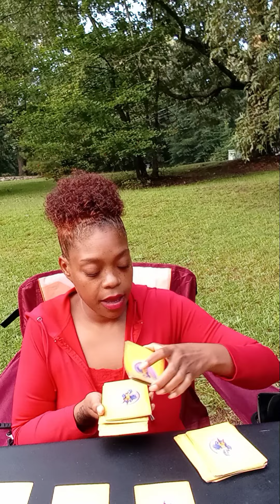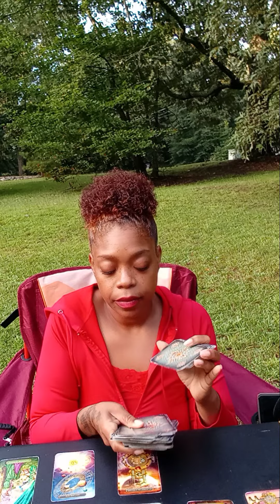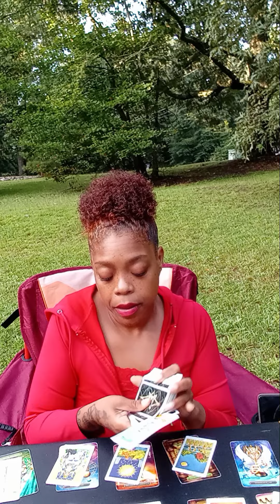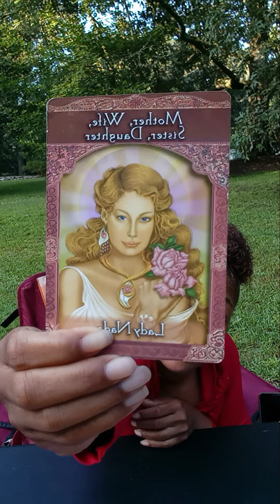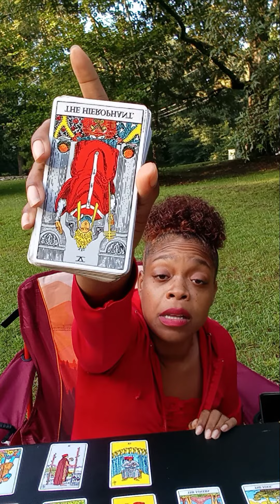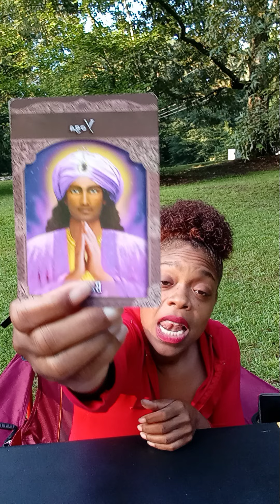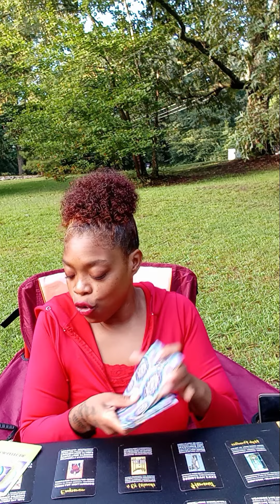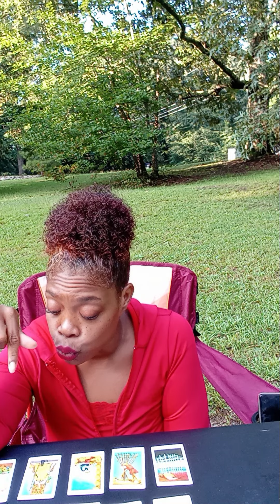That's So Random part 1..... this went from 0 to 100 real quick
To have a personal reading with me, Jetta Da Gogetta, message me directly at or hit me on Facebook,  Instagram,  or tiktok. DO NOT GET SCAMMED. I WILL NOT ASK YOU IF YOU WANT A READING. YOU GONE HAVE TO REQUEST A READING FROM ME SO THAT THERE IS NO CONFUSION!😳😳😳

$45 finance and career 🤑🤑
$55 General 😁😁
$65 love🥰🥰
$75 pick 2 from up top🤩😍😊
$115 past life😇🤪🤔

I have a $30 video reading that I also do but it's a quick overall view at what's goin on and I send you a link from YouTube that's private and only the ppl you share it with will have it. Those have a 24-48hr turn around on delivery. 😜😜